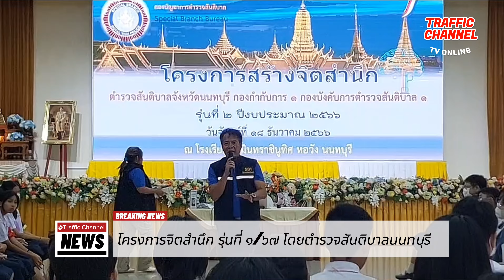โครงการจิตสำนึก รุ่นที่ 1/67 โดยตำรวจสันติบาลนนทบุรี